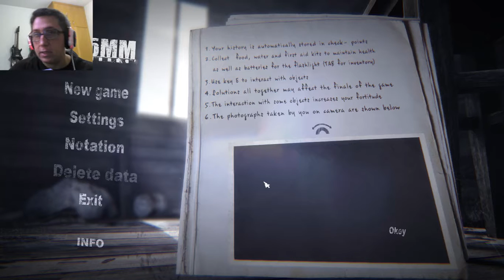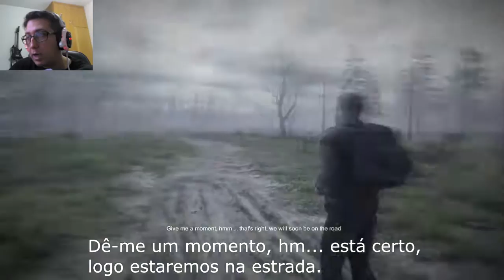35MM GAME INDIE PÓS-APOCALÍPTICO #1 (Legendado PT-BR)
Detonado estilo playthrough do game indie 35MM. Um jogo russo, pós-apocalíptico bem atmosférico com inúmeras situações de sobrevivência. O jogo será totalmente traduzido para o português em legendas simultâneas criadas por mim. Caso queira utilizar alguma cutscene no seu vídeo peça permissão e faça os devidos créditos antes postar.

Este vídeo está inaugurando a facecam!

SOBRE:

Meu nome é Rossi (alguns me conhecem por Basch), sou dono do canal Blue Gaming, formalmente conhecido como bluhchalk e o foco do canal é survival horror, sobrevivência, horror. Sempre com o conteúdo mais épico do YouTube, não percam os detonados, playthroughts, gameplays de: Call of Cthulhu: Dark Corners of the Earth, Condemned, Bioshock, Cryostasis, Miasmata e S.T.A.L.K.E.R. Shadow of Chernobyl, Clear sky e Call of Pripyat sempre em português pt-br. Encontrarão também muitos jogos em coop co-op grupo como Rust, H1Z1, DayZ, Just Survive, WarZ, Nether, Infestation, ArmA 2, ArmA 3, APEX, LIFE ACE e etc. Sempre um conteúdo inteligente, um horror mais psicológico do que terror trash com muitos puzzles mistérios e enigmas. Produções indies e independente até produções grandes, a maioria jogada através da STEAM. Tento sempre traduzir partes ou completamente jogos que não tem traduções então não perca! Obrigado, um abraço e nos vemos, no próximo capítulo!